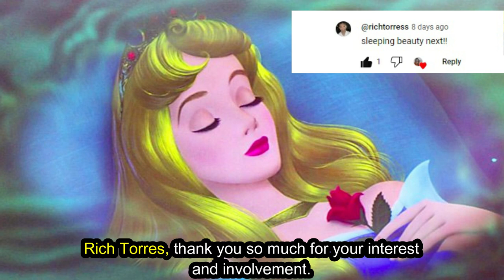Sleeping Beauty (A short story)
The folktale begins with a princess whose parents are told by a wicked fairy that their daughter will die when she pricks her finger on a particular item. In Basile's version, the princess pricks her finger on a piece of flax. In Perrault's and the Grimm Brothers' versions, the item is a spindle. The parents rid the kingdom of these items in the hopes of protecting their daughter, but the prophecy is fulfilled regardless. Instead of dying, as was foretold, the princess falls into a deep sleep. After some time, she is found by a prince and is awakened. In Giambattista Basile's version of Sleeping Beauty, Sun, Moon, and Talia, the sleeping beauty, Talia, falls into a deep sleep after getting a splinter of flax in her finger. She is discovered in her castle by a wandering king, who "carrie[s] her to a bed, where he gather[s] the first fruits of love."[18] He abandons her there after the assault and she later gives birth to twins while still unconscious.[19]

According to Maria Tatar, there are versions of the story that include a second part to the narrative that details the couple's troubles after their union; some folklorists believe the two parts were originally separate tales.[20]

The second part begins after the prince and princess have had children. Through the course of the tale, the princess and her children are introduced in some way to another woman from the prince's life. This other woman is not fond of the prince's new family, and calls a cook to kill the children and serve them for dinner. Instead of obeying, the cook hides the children and serves livestock. Next, the other woman orders the cook to kill the princess. Before this can happen, the other woman's true nature is revealed to the prince and then she is subjected to the very death that she had planned for the princess. The princess, prince, and their children live happily ever after.